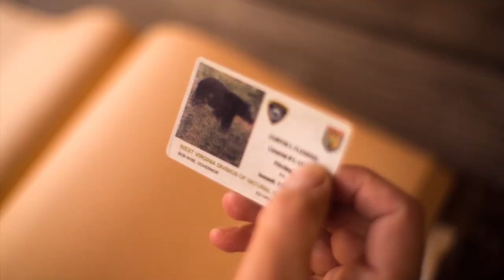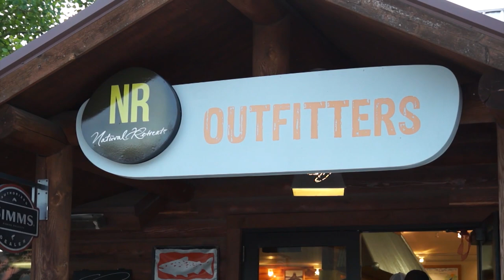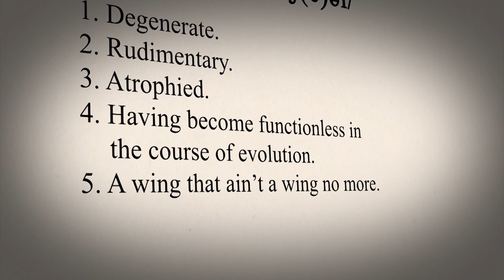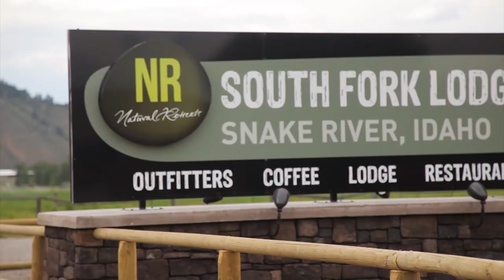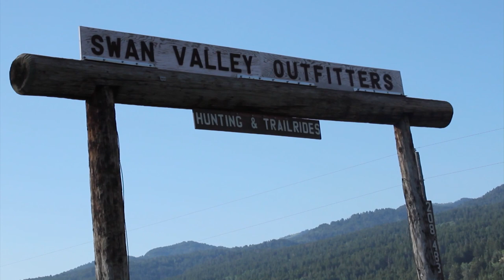Fly fishing the Snake River in Idaho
This week Curtis and his family float the Snake River in Idaho to do a little Fly Fishing!!

Team members:
Curtis Fleming/Host:

Christian Kerns/Producer,